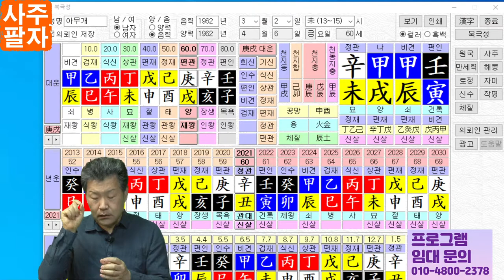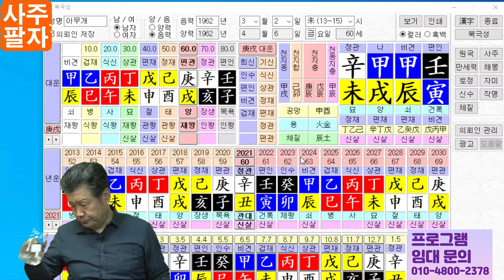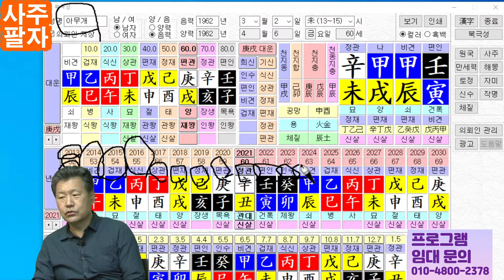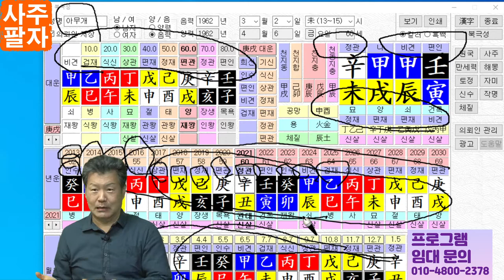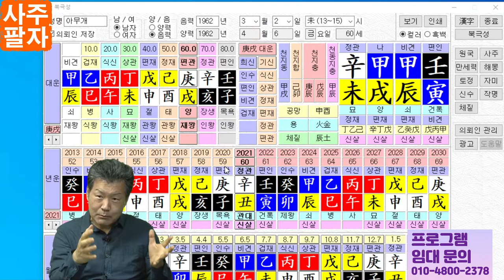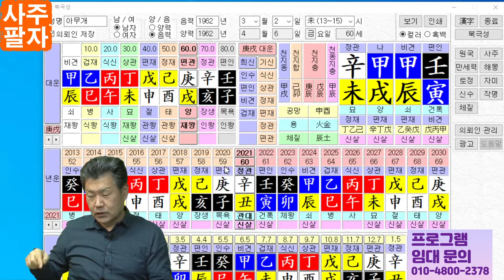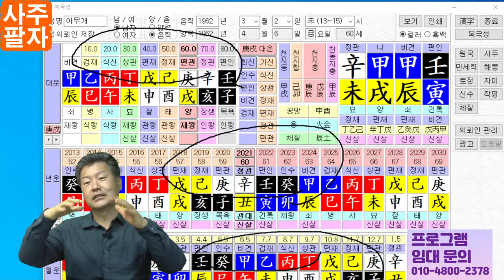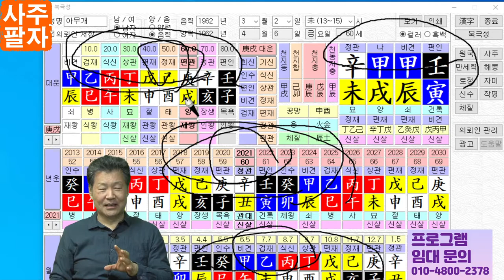육신공부 2강 파란주머니 빨간주머니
육신공부는 약간 복잡합니다.
전체를 다 외우려고 하면, 어렵고 힘들어지죠.
육신을 파란주머니와 빨간주머니에 담아서
공부하면 훨씬 쉽게 육신을 이해할수 있습니다.